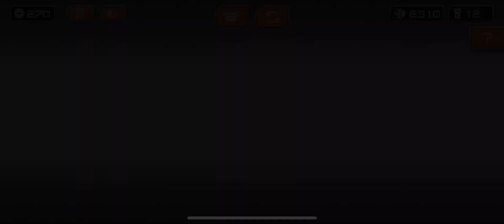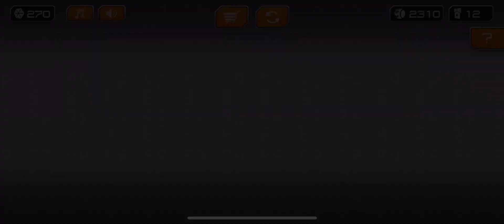GyroSphere Trials - Arena 5 - 2:19.180 [WR]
Very consistent run. Nothing too insane required for a 2:19, just nigh on perfection, particularly if the fast strategies aren’t fully deployed in L26 and L28. I was hoping for 2:24 before this run but as soon as I closed out L28 (even in spite of it being rather poor), my nerves shot up. They peaked throughout the entirety of L30. I knew it had 2:27 on lock for the WR, and my own goal of 2:24 fairly solid provided I closed it cleanly. I then proceeded to do one of my greatest L30 runs, particularly considering the pressure, and I knew it had a chance that it was 2:19, which it just barely is :D

L25 was pretty good. I have got as low as 19 and I missed a plank hit before the reset which could have been a 19 or 20. L26 was very good, ending was a bit sloppy but for a first run of this standard it’s not unusual. L27 was nice, I need to cut as much as I can and maybe even attempt to get a clip for 19/20. L28 was poor, the only ‘mistake’ of the run and lost 2-3 seconds alone probably. I have got as low as 16 on actual attempts which is insane so 4 seconds may be on the table with really good gameplay. L29 that time is pretty good for the strategy, there is of course a much better strategy but that is almost reserved for sub 2 attempts (wait for the next paragraph). L30 was as mentioned incredibly clutch, I’m usually a choker in this game, and pressure often gets the best of me. Hopefully this run can set the record straight from now on!

The future of A5 runs: 2:14 would be my next goal, as I set them every 5 seconds, cleaning this runs mistakes up only really nets a 2:16 or 2:15 at best (not counting the missed plank as a mistake). Ideal times on these levels probably push it into the 2:0x range, or even potentially into the 1:5x range - which is astounding to me. Whether I can get it there, I’m not sure. This run still feels like I can’t treat it like a ‘early’ arena. It’s obviously more forgiving than the last 4 arenas, but L30 is incredibly daunting, as there is the skip that can net another 5 seconds of time, but it is far too inconsistent for this category, particularly so far into it! I am optimistic that I can push this one further though!

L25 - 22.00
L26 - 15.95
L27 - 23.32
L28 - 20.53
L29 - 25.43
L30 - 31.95